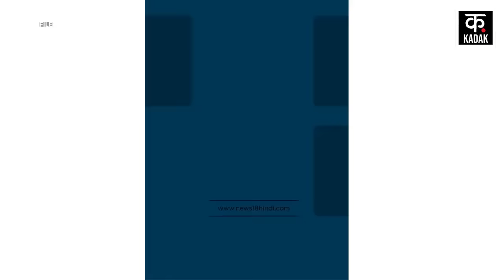Hezbollah Attack | हमास-हिजबुल्लाह के डबल अटैक से इज़राइल पस्त | Israel | Falaq | Burkan | Top News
इजरायल गाजा में हमले जारी रखने की जिद पर अड़ा लेकिन उसकी यह जिद अब उसे भारी पड़ती दिख रही है. दरअसल, गाजा में हमास के समर्थन में हूती और हिजबुल्लाह सहित कई अन्य लड़ाका समूह एक बार फिर इजरायल के खिलाफ सक्रिय हो गए हैं.